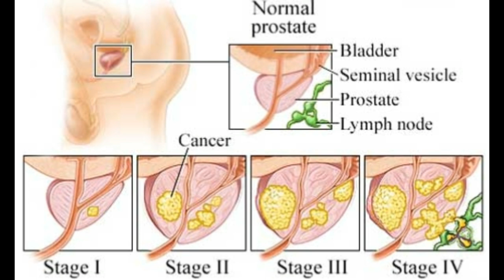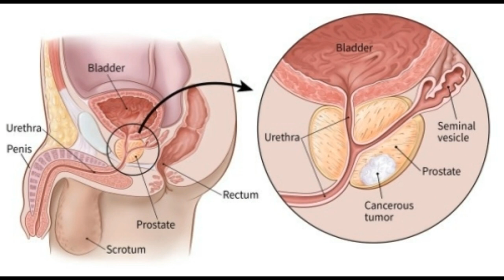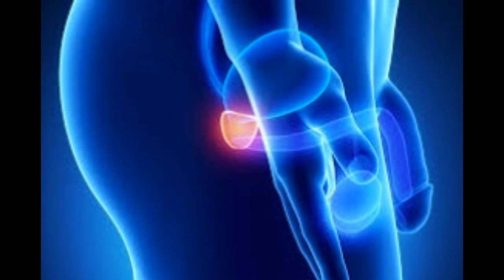New Drugs Extend Lives Of Men With Resistant Form Of Prostate Cancer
As a general rule, cancer patients have to worry about the possibility that their cancer will return with a vengeance, no matter how successful their initial treatment course may have been. But some men with prostate cancer are left in an even more nerve-wracking state of uncertainty. Their cancer appears practically frozen, not spreading elsewhere but also not responding any further to treatment. Sadly, some patients in this state will eventually develop a full-blown, incurable, and ultimately fatal cancer.

A histological slide showing prostate cancer. (Image: National Cancer Institute/Otis Brawley)

But new research, presented this week at the American Society of Clinical Oncology's annual Genitourinary Cancers Symposium held in San Francisco, seems to offer something meaningful to these patients: More time on the clock.

Two independent teams of researchers tested out their respective drugs on patients whose stalled prostate cancers seemed to be on the verge of erupting and becoming metastatic, based on their rising levels of prostate-specific antigen, an enzyme used to diagnose and track prostate cancer.

The patients were previously given other standard treatments and were still on hormone therapy that depleted their levels of testosterone -- a form of chemical castration -- since testosterone is known to fuel prostate cancer growth. The trials each randomised its volunteers to either receive the drug or a placebo, and collectively involved around 2600 patients across the globe.

In both trials, those who took the drug survived much longer than those on the placebo. In particular, people given the experimental drug apalutamide lived a median length of 40 months before their cancers became metastatic or they died, which was two years longer than the placebo group. Patients who took enzalutamide similarly lived a median length of 36 months without metastatic cancer, compared to just 14 months for those on placebo.

For both drugs, the researchers estimated they had reduced the risk of patients developing metastatic cancer by around 70 per cent. Those on either drug experienced relatively mild side-effects like fainting, fatigue, and hypertension, but patients overall rated their quality of life as highly as they did prior to starting the treatments.

The findings of the apalutamide trial were also published in the New England Journal of Medicine, while the enzalutamide results have yet to be peer-reviewed.

"It's controlled my cancer," 72-year-old Ron Scolamiero, a Massachusetts patient taking apalutamide since 2012, when he was enrolled in an earlier trial, told The New York Times. "I'm so grateful."

Both drugs block the receptors that allow prostate cells to take in testosterone, essentially boosting the effects of the chemical castration. While apalutamide is in development and intended to be the newest generation of these drugs, enzalutamide is already used to treat prostate cancer that has metastasized.

It's estimated that three million men in the US currently have prostate cancer, while there are some 160,000 new cases diagnosed annually. Research has shown that anywhere from two to eight per cent of men with prostate cancer worldwide have this particularly hardy form, known as nonmetastatic castration-resistant prostate cancer.

Human trials of these androgen receptor inhibitors have been ongoing for years, but these are the largest seen yet, both being Phase 3 trials that are needed to win final drug approval from agencies like the U.S. Food and Drug Administration (FDA). The makers of apalutamide, Johnson and Johnson, have already applied for FDA approval, while enzalutamide's makers, Pfizer and Astellas Pharma, are petitioning the FDA to expand its use, according to The Times.

Given the success of these trials, it's likely that other, possibly older and hopefully cheaper drugs of this class will be tested for these patients in the near-future.
Australian Open,
2018 Australian Open,
vaccine,
nydailynews,
injection,
Cancer,
Immunotherapy,
American Heart Association,
amyloid beta,
united Arab emirates,
oseltamivir,
Georgia health officials,
flu-related deaths,
health,
Killer,
flu,
flu season,
flu virus,
virus,
spokesman,
timesfreepress,
fox10phoenix,
heart health,
CNN Live,
CNN News,
CNN TV TIme,
CNN TV,
FOX,
Fox News,